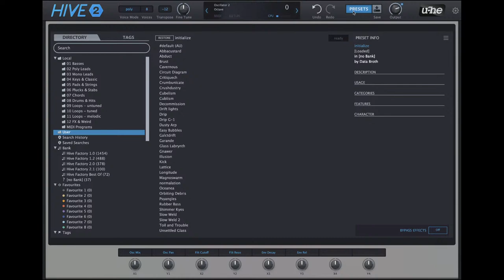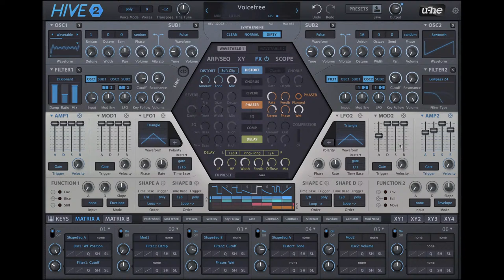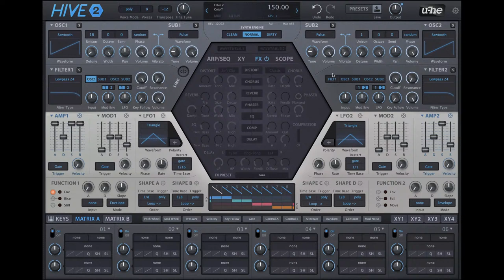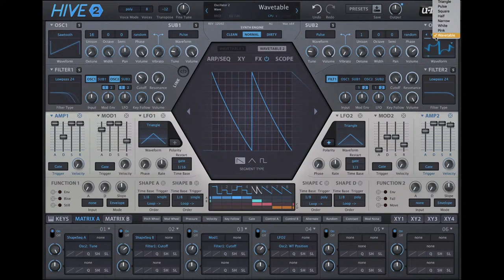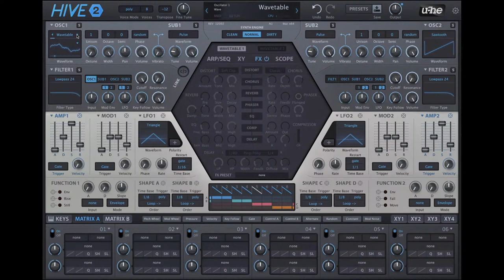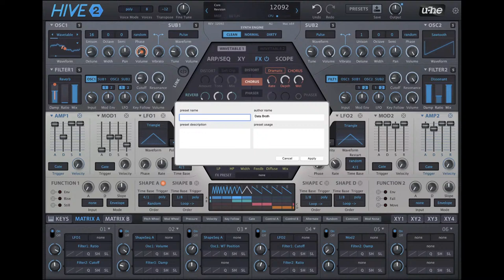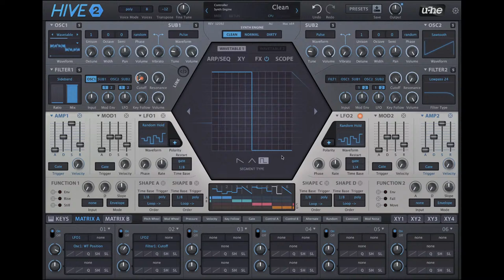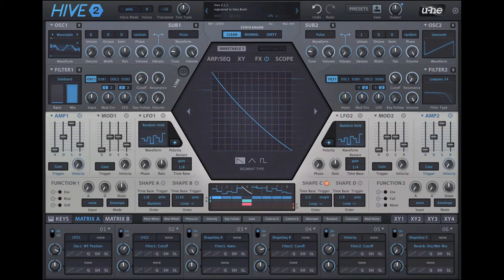Exploring HIVE, will I wake the swarm?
I had a blast with Hive last time, glad to be breaking it out again for further exploration

if you're already planning on purchasing any software and want help support me,
purchasing any software via the above link helps me out with a %15 commission

00:00 Slow Weld
09:40 Voicefree
18:54 Brassvox
25:30 Clockwerk
33:35 Bubble Grater
39:10 Melodix
48:29 Covalent Distortion
56:17 Cluster Clock